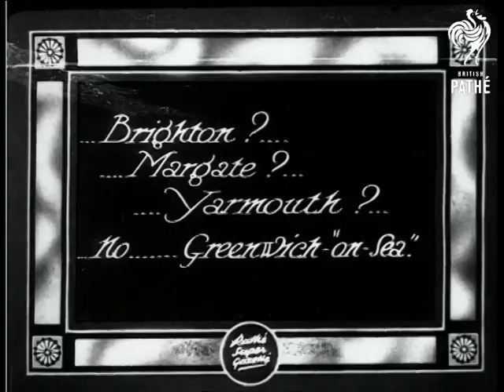Phew! (1928)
Full titles read: "PHEW! - All Britain basks in glorious sunshine... and wherever there was an expanse of water... there were the kiddies!" (New title) "...Brighton?... Margate?... Yarmouth?... no... Greenwich-"on-Sea"."

Greenwich, London.

Various shots show children paddling in the River Thames at Greenwich; families sit on the bank, knitting and enjoying the sun.  Most of the children have their clothes tucked into their knickers; most people are fully dressed, some old ladies in long black dresses - they must be roasting!

Note: Whitaker's Almanack says Britain was in a heat wave in July 1928, with temperatures in London reaching 91 degrees Fahrenheit.
 FILM ID:734.01